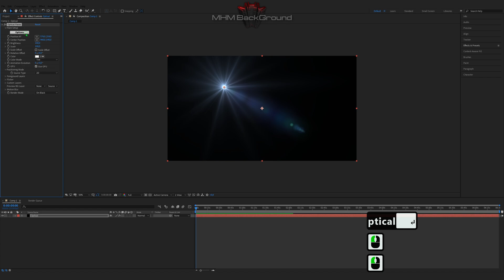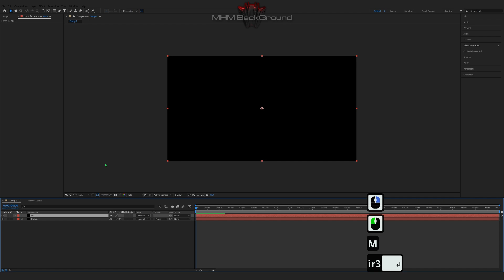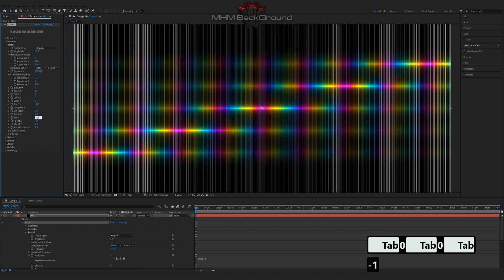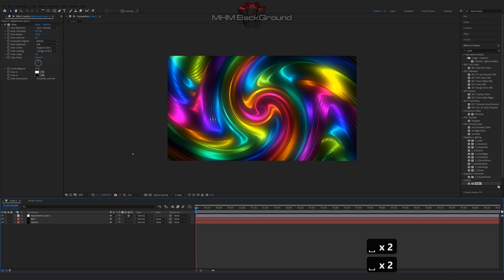Creating a background with Mir 3 Twirl RBG in After Effects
Attention!

✪ The Set Of Plug-Ins:
- Optical Flares
- Plexus
- Red Giant Trapcode 2019
- Red Giant Universe

✪ Visualization name: Mir 3 Twirl RBG

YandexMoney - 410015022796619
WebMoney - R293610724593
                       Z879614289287